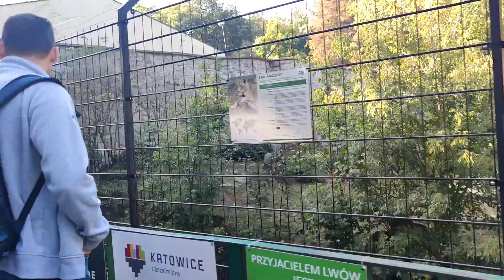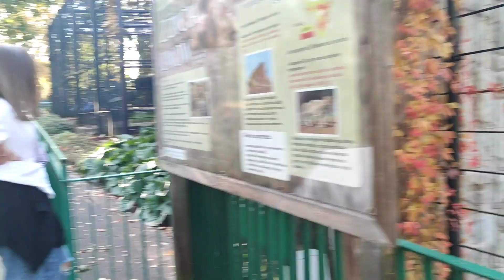Chorzow zoo PART-3/NFV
visited at the zoo(2021)